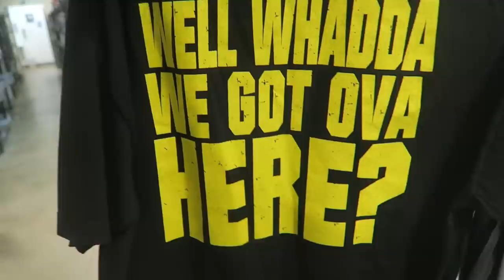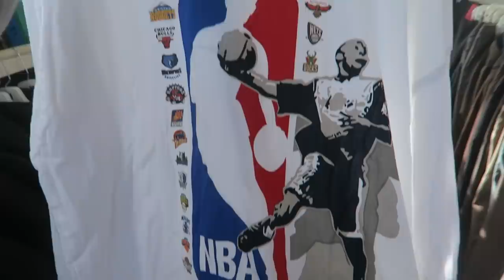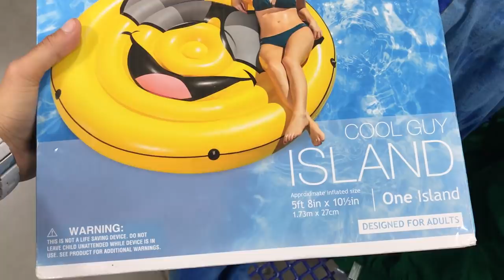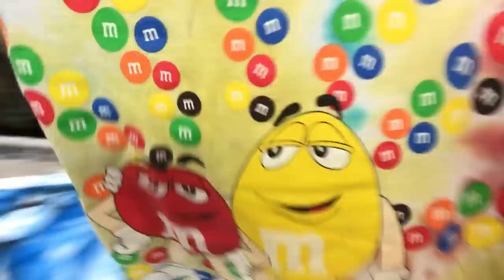TRIP TO THE THRIFT!! THRIFTING IN 2019 MENS FASHION